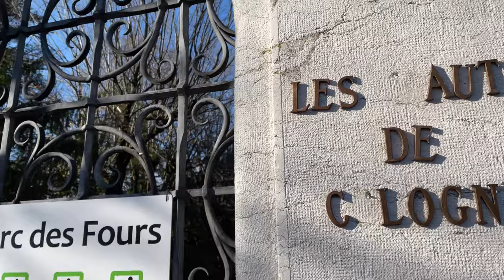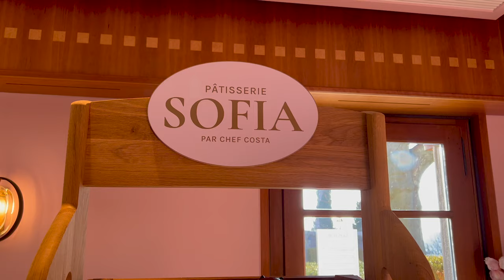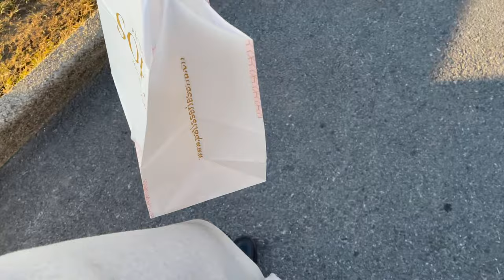Geneva, Switzerland | Walking tour in 4K | A day in life | Silent Vlog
Spending the day with stunning views of Lake Geneva and beautiful sunlight away from the crowds. A walking tour of Geneva, Switzerland in 4K.
00:00 - Ducks, seagulls, swans, and the transparent waters of Lake Geneva
03:11 - Les Mouettes genevoises: crossing the lake
05:59 - Parc des Eaux-Vives
08:03 - Quiet and peaceful Cologny
11:09 - Tea break at a lovely cafe
12:37 - Walking in the evening sun, panoramic views of the lake